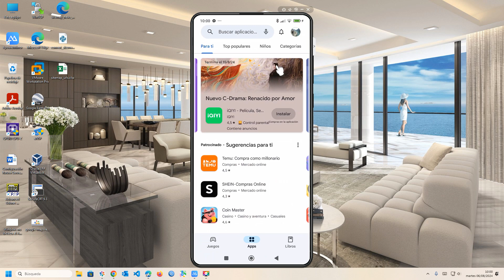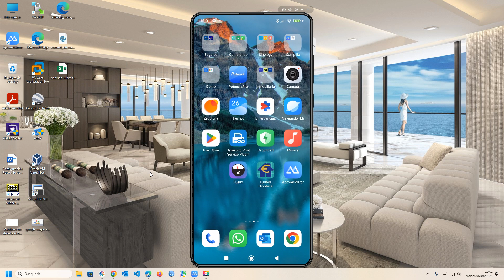Xiaomi: Hacer que las Aplicaciones de tu Móvil Android se Actualicen Solo con WiFi 🔄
¿Quieres asegurarte de que las aplicaciones de tu móvil Android se actualicen solo cuando estás conectado a una red WiFi para ahorrar datos móviles? En este video, te mostramos cómo configurar tu dispositivo para que las actualizaciones automáticas se realicen únicamente a través de WiFi. Sigue nuestra guía fácil para mantener tus aplicaciones actualizadas sin gastar tus datos móviles.

Configurar las actualizaciones automáticas solo con WiFi es una excelente manera de gestionar tu consumo de datos y asegurarte de que tus aplicaciones estén siempre al día sin sorpresas en tu factura de datos. Te enseñamos cómo acceder a las configuraciones de Google Play Store y realizar los ajustes necesarios.

En el video, cubrimos los pasos para:

Abrir Google Play Store en tu móvil Android.
Acceder a las configuraciones de la tienda.
Seleccionar la opción de actualizar aplicaciones solo con WiFi.
Confirmar y aplicar los cambios.
¡No te pierdas esta guía práctica para gestionar las actualizaciones de tus aplicaciones y optimizar el uso de tus datos móviles! Mira el video para aprender cómo.